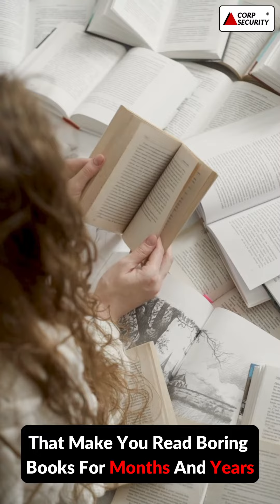Elevate Your Security Knowledge: Unlock the Power of CorpSecurity Smart Certification Programs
Are you tired of traditional security certification programs that require months of reading boring books and using outdated methods? It's time to level up your security knowledge with CorpSecurity's Smart Certification Programs!

 Our Smart Security Certification Program is designed to equip you with comprehensive, real-world knowledge that will truly make a difference in your career. Say goodbye to the old way of doing things and embrace a smarter approach to certification.

Do you want to fast-track your Corporate Security Career?